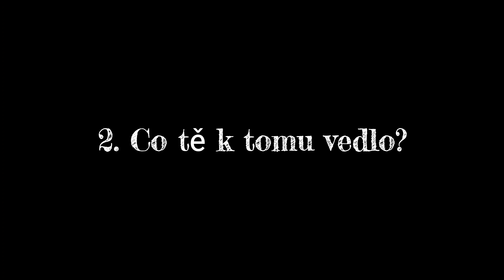PROČ JSEM SI MĚNIL PŘÍJMENÍ? - Odpovídám na VAŠE ASK!